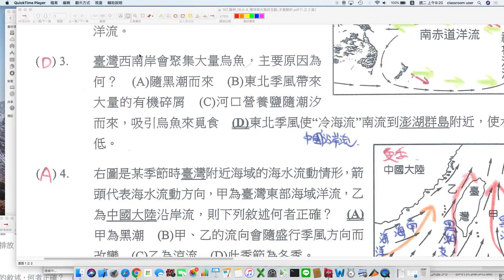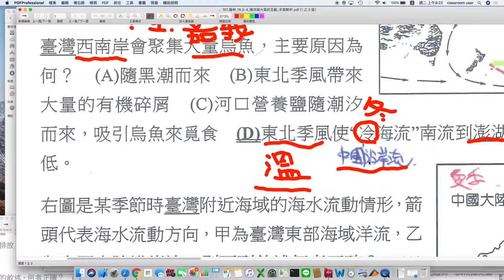國中地科 平時測驗 環境 烏魚隨著中國沿岸流南下